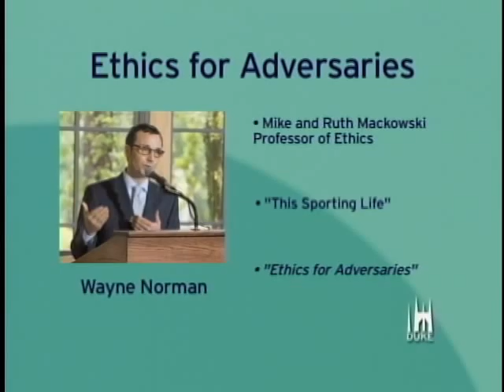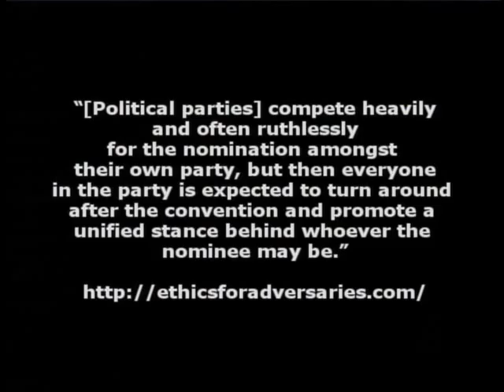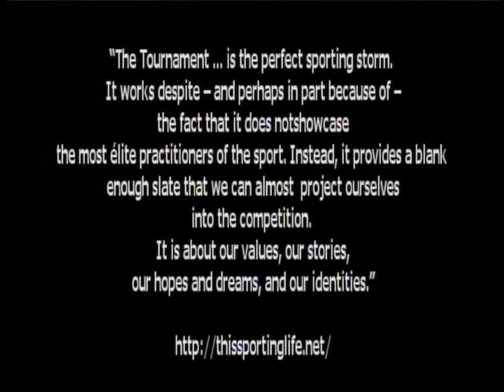Office Hours with Wayne Norman on Ethics in Business, Sports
Wayne Norman is the Mike and Ruth Mackowski Professor of Ethics in the Kenan Institute for Ethics and the Department of Philosophy. He is the author of "Negotiating Nationalism: Nation-building, Federalism, and Secession in the Multinational State."  He answered questions about ethics in business and sports during a live "Office Hours" webcast interview April 1, 2011.